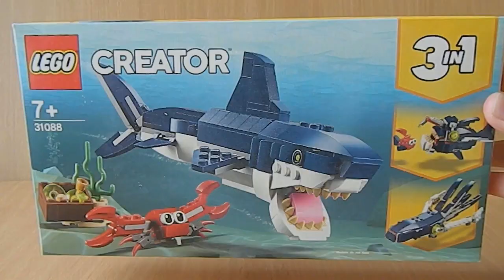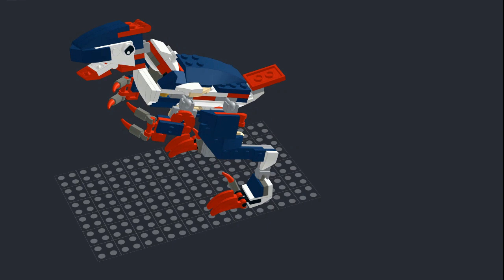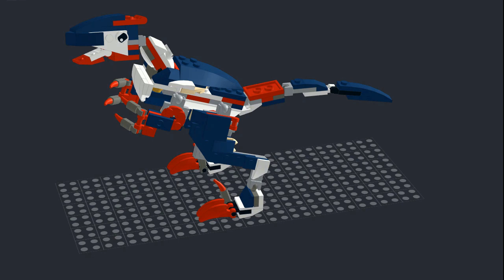Лего Крейтор 31088 Велоцираптор - LEGO CREATOR 31088 Alternative Build VELOCIRAPTOR (31088) Part 2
Привет, всем любителям Лего!
В этом видео я покажу Вам свою альтернативную модель динозавра Велоцираптора из набора Lego Creator 31088.